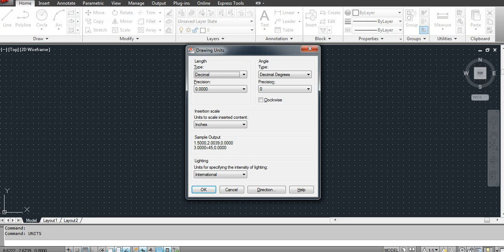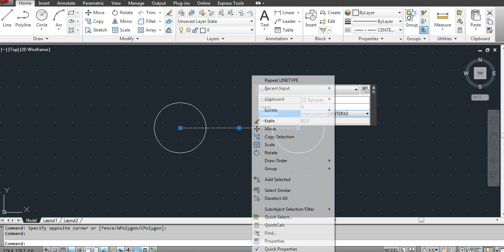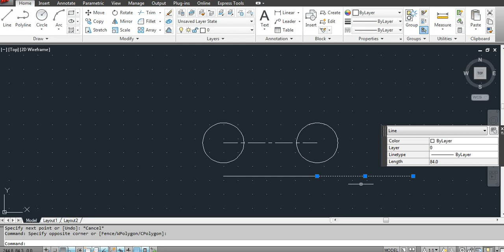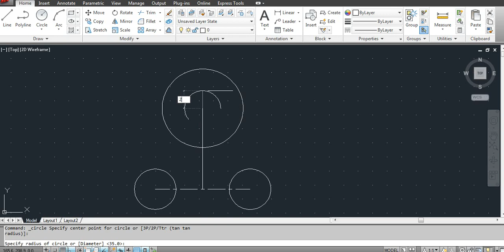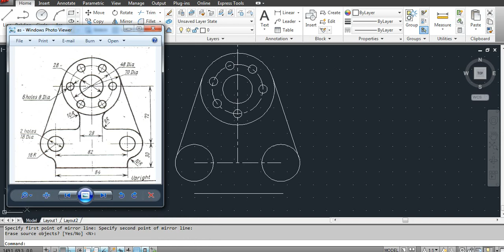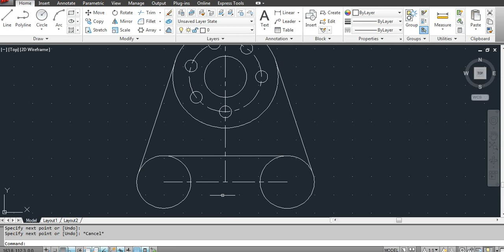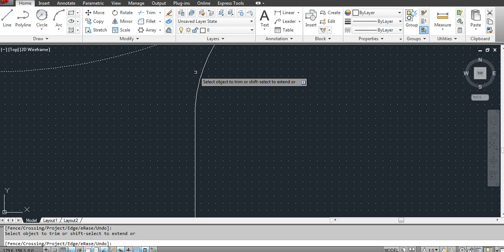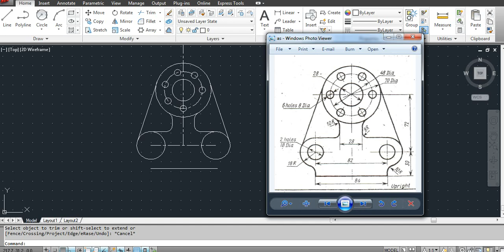2D Autocad Practice Drawing - Example 8 - Part 1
2D Autocad Practice Drawing - Example 8 - Part 1

Commands:
Tan tan radius
Mirror
COpy
HAtch
Object snap
Ortho On off